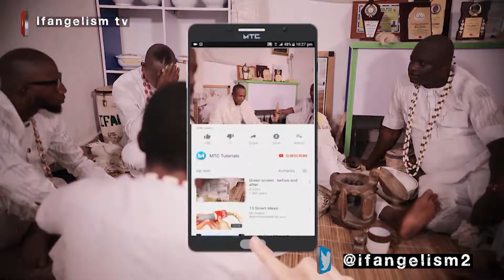When the deities bless you won't your hand work cause you problems ODU-iFA-(obara eguntan)..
This ifa corpus teachers us that the deities do bless us but our self incured problems are too much.  So many who fall today is a result of the works of their hands, let us take note of what we do.  When the deities bless you won't your hand work cause you problems.